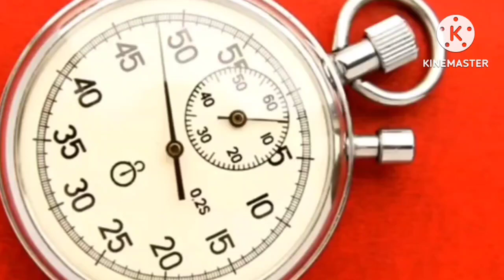A for Apple 🍎/अ से अनार/one, two, three/learn abc, कखग, अआइ, with live picture/Nursary rhymes, songs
O for Oxfor Ox